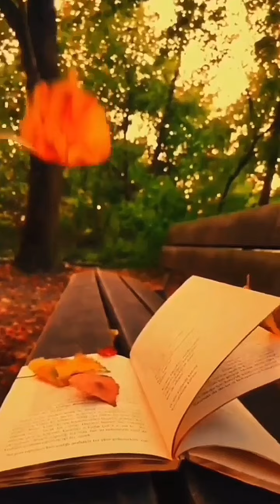Lee Tonya ▪︎ Я испарюсь (полная версия от небо любви)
Благодарю за помощь каналу карта сбербанка  МИР 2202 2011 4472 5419 Илья Сергеевич М.